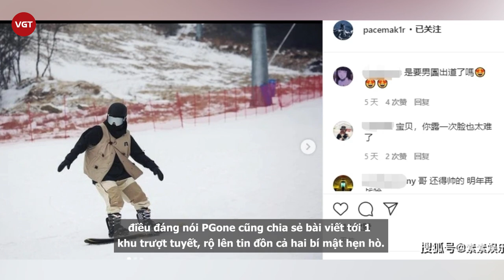Lý Tiểu Lộ - Quay lại với người tình kém 13 tuổi sau ly hôn Giả Nãi Lượng?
Mạng xã hội xứ Trung xôn xao thông tin Lý Tiểu Lộ quay lại với PGone, người tình kém 13 tuổi sau khi ly hôn Giả Nãi Lượng.

Sau khi ly hôn, những động thái đáng ngờ của Lý Tiểu Lộ liên tục khiến truyền thông và người hâm mộ suy đoán. Từng có nhiều tin đồn cho rằng, mỹ nhân thị phi này đã quay lại với Giả Nãi Lượng, cố gắng cứu vớt sai lầm ngoại tình trong quá khứ để hàn gắn mối quan hệ, tuy nhiên đôi bên chưa từng đưa ra phản hồi rõ ràng. Bên cạnh đó, cũng có nghi vấn Lý Tiểu Lộ vẫn qua lại với tình cũ PGone.